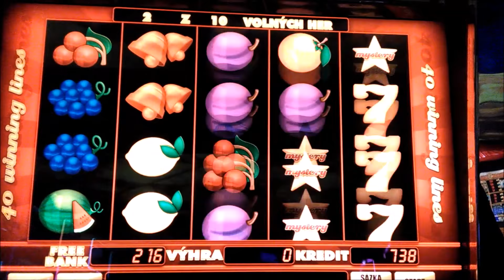Live play on Fruit Jack (Multi lotto) slot machine with bonus - free spins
Video je bez zvuku kvůli OPĚT hlasitýmu rádiu v casinu, a youtube si nárokuje autorský práva...
Bet: 40 CZK (2 USD)
Buy-in: 1000 CZK (50 USD)
Payout: 2490 CZK (125 USD)